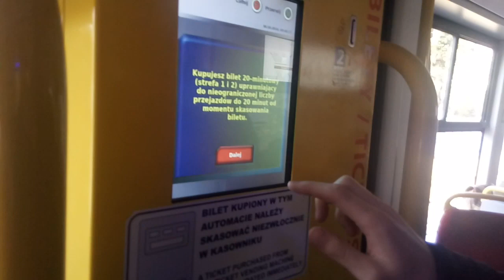Tramwaje - Cała Polska Myje Ręce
Bądź z nami na bieżąco i dołącz do akcji "Cała Polska Myje Ręce"!